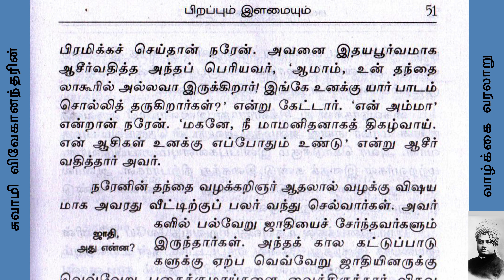Swami Vivekananda | Biography, Teachings TAMIL I 5